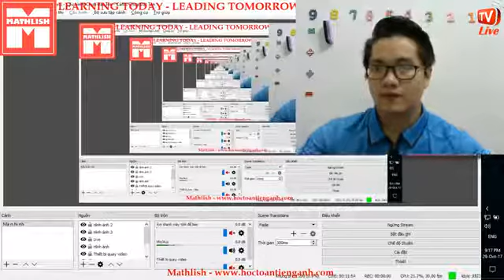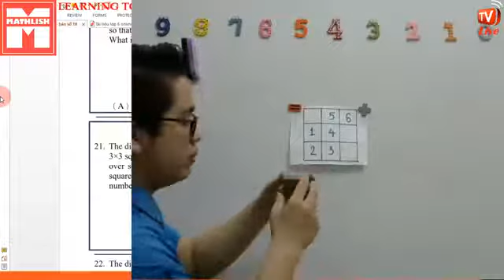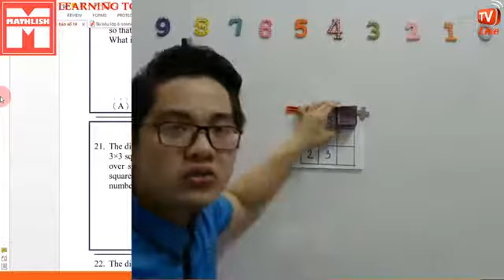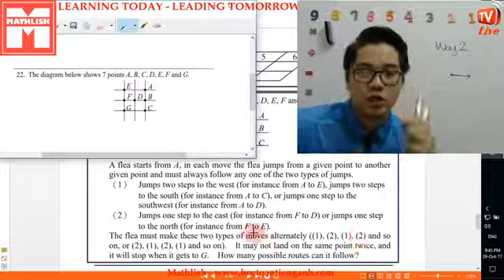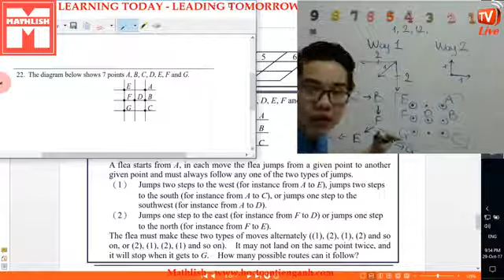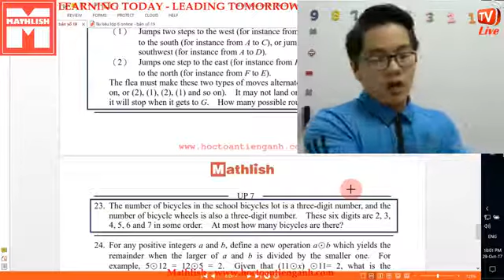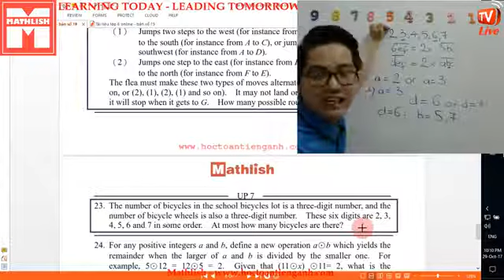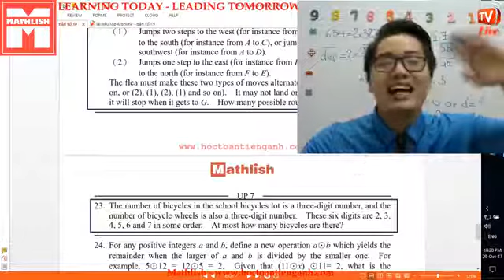[Toán Tiếng Anh Online] Hướng dẫn giải IMAS 2012 Upper lớp 5 + lớp 6 (phần 3)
🌟 Người hướng dẫn: Thầy Bình Mathlish - Sáng lập và phát triển tổ chức Mathlish.
🌟 Xem thêm thông tin các lớp Toán tiếng Anh Mathlish online tại đây:
🌟 Hoạt động ngoại khóa "VUI HỌC TOÁN TIẾNG ANH MATHLISH":
🌟 Để nhận được các thông báo và chia sẻ mới nhất của Mathlish, tham gia ngay vào nhóm Học Toán Tiếng Anh Mathlish tại đây: